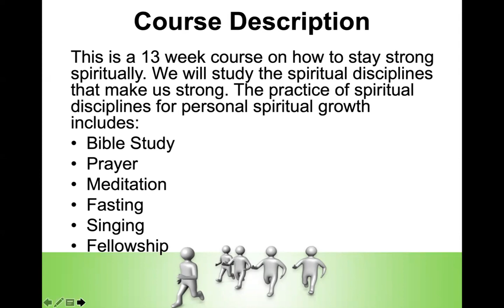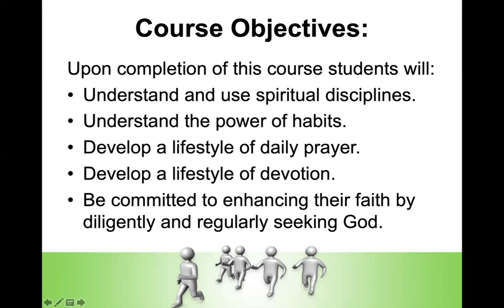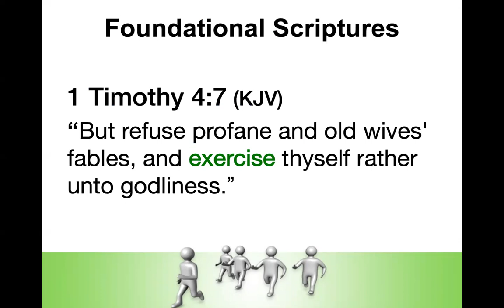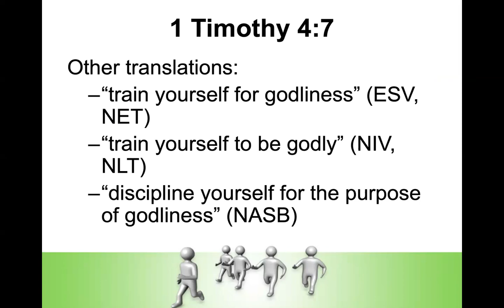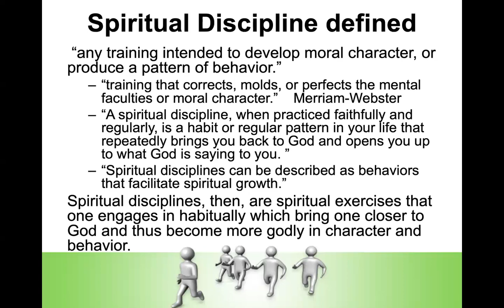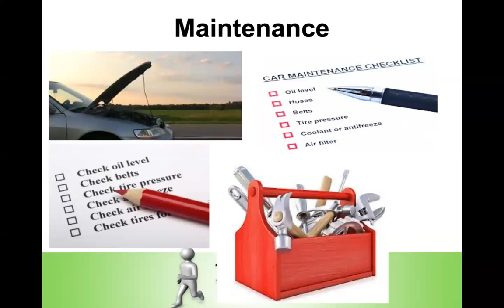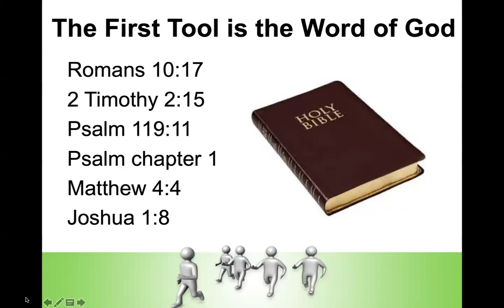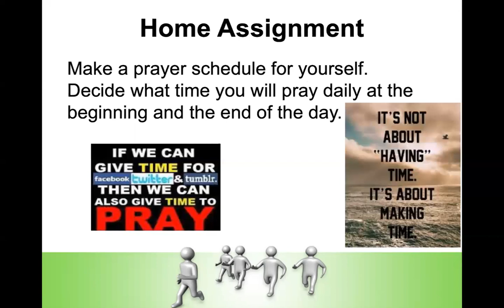Class 2: Spiritual Maintenance